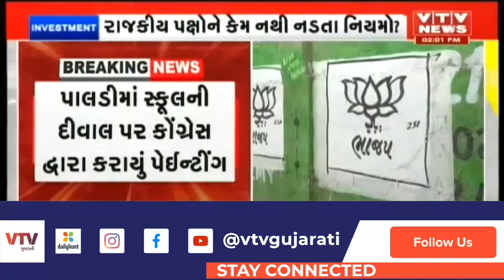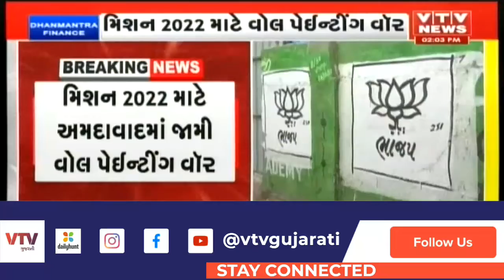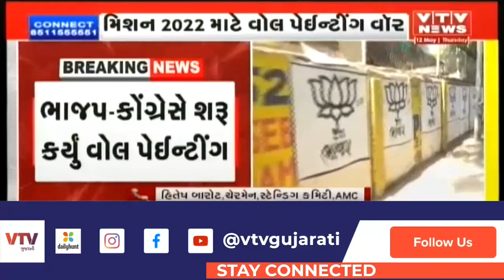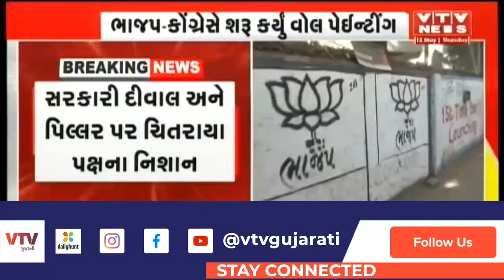મિશન 2022 માટે Ahmedabad માં ભાજપ-કોંગ્રેસે શરૂ કર્યું વોલ પેઈન્ટીંગ વૉર | VTV Gujarati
મિશન 2022 માટે Ahmedabad માં ભાજપ-કોંગ્રેસે શરૂ કર્યું વોલ પેઈન્ટીંગ વૉર